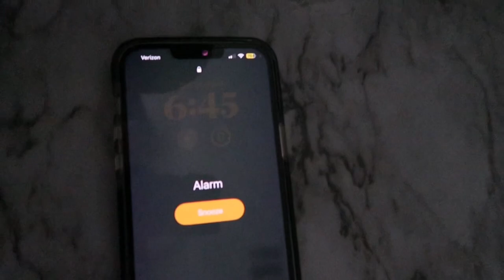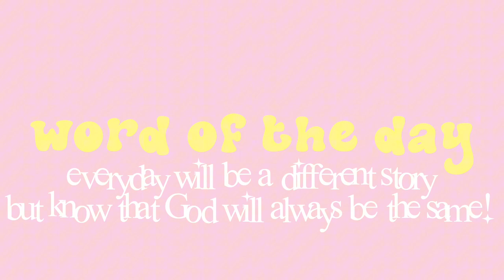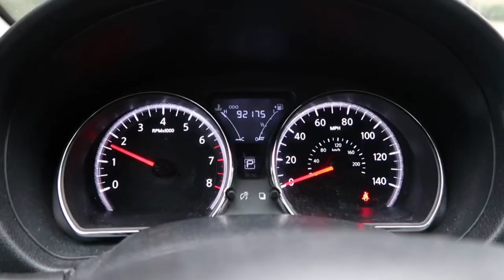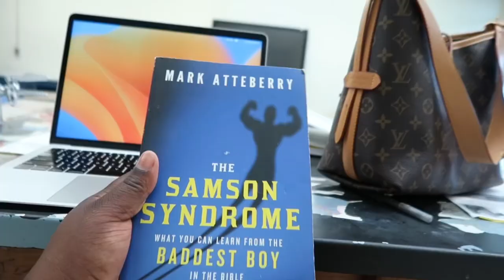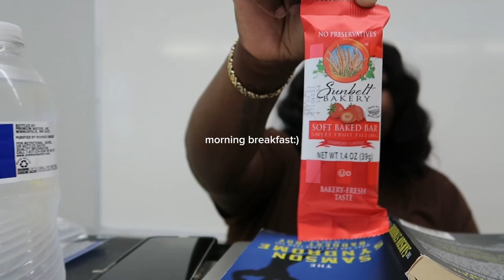Day in the Life of a Young Substitute Teacher *High School*